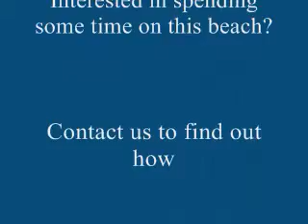costa_rica's_best_beaches.wmv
Want to find out about the best beaches in Costa Rica?  Contact the beach property experts at RE/MAX Ocean Surf.  We are Costa Rica's number one real estate team on the famous Gold Coast.  Miles of pristine beaches await you. Pura Vida!